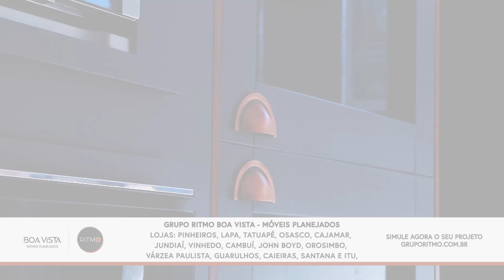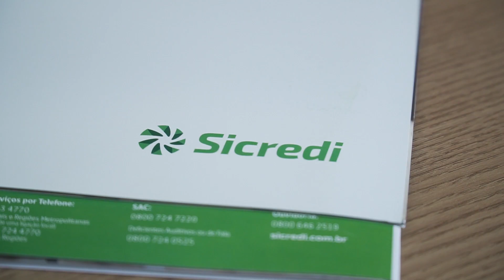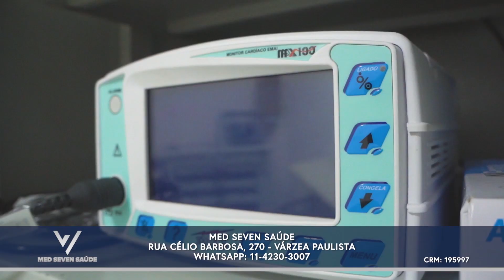CORTE DE CABELO X DISPUTA POR PENÂLTIS